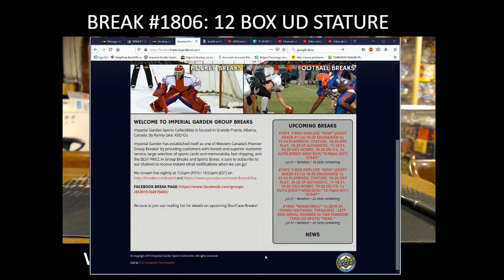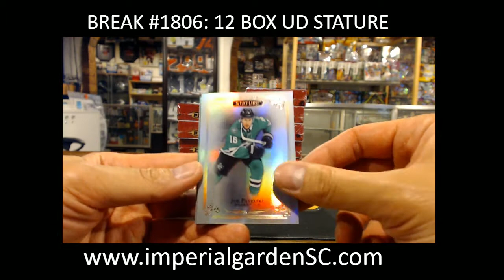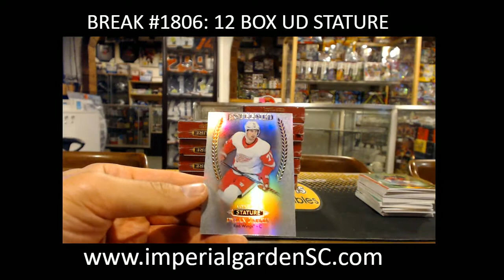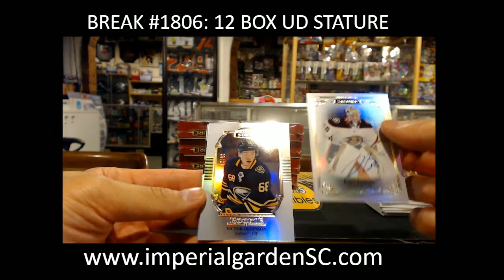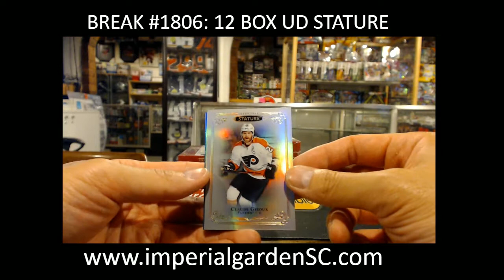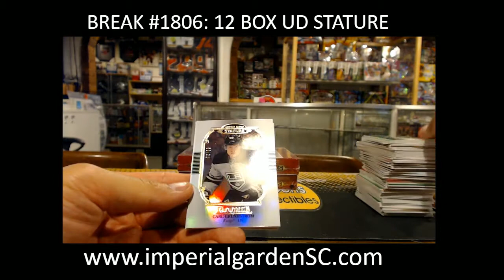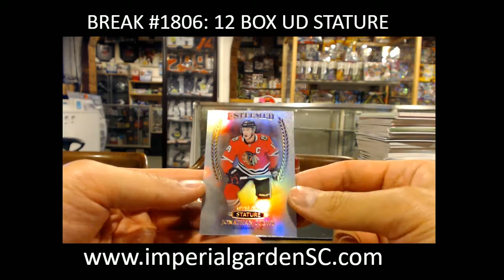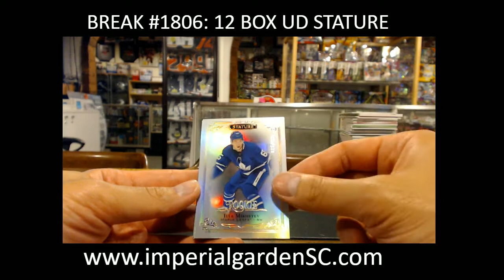BREAK #1806 : 12 BOX CASE BREAK 19-20 UD STATURE HOCKEY NHL